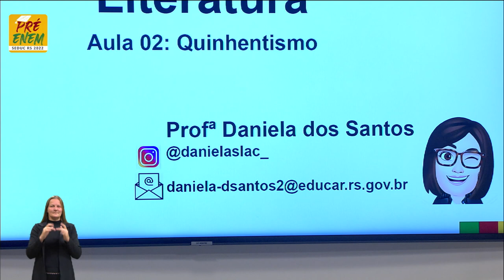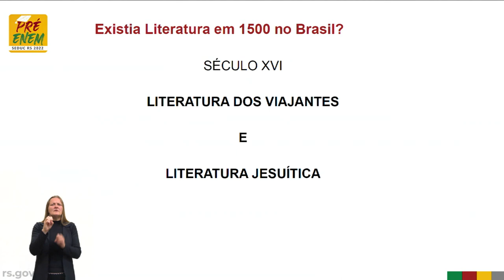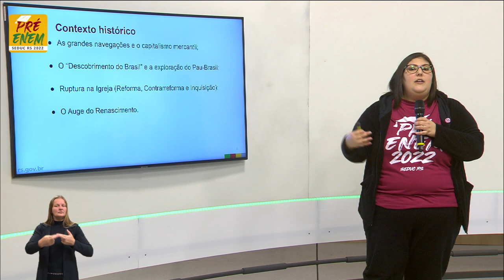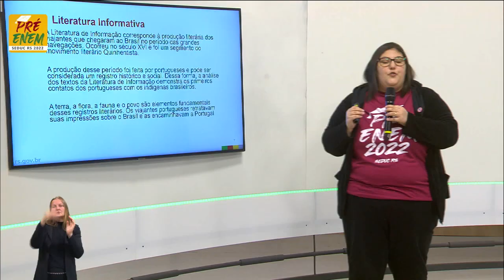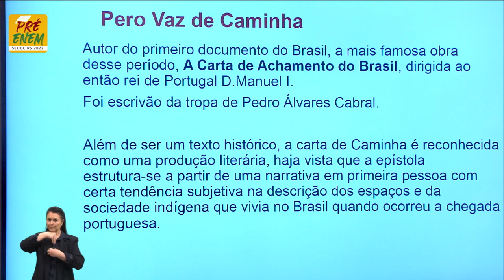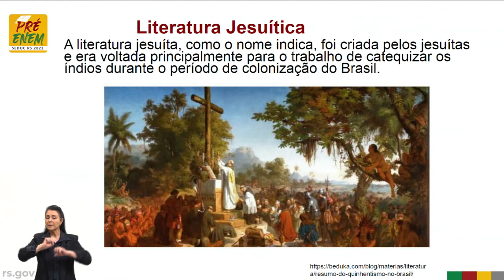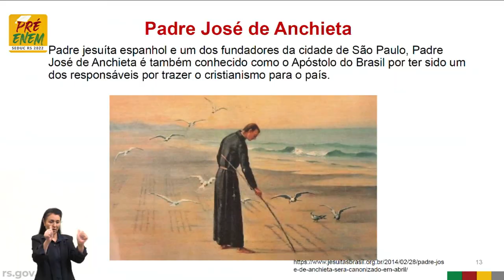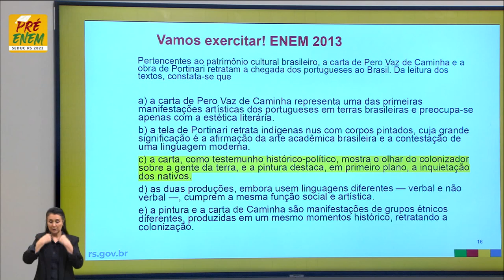Pré-Enem 2022 - Literatura - Aula 02 - 30/05/2022